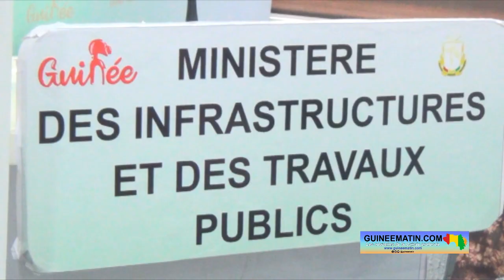🔴Ministère des Infrastructures et des TP : Gando Barry présente son bilan de 15 mois d’exercice